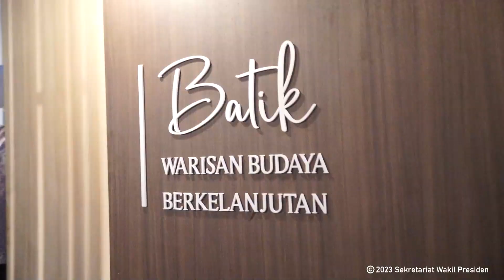Sambutan Ibu Wury Ma'ruf Amin pada Acara Hari Batik Nusantara di Taman Mini Indonesia Indah